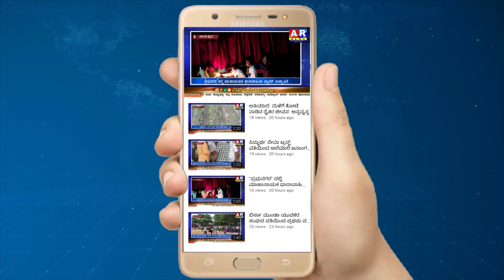ದ್ವಂಸ ಮಾಡಿದ್ದ ಡಾ.ಬಾಬುಜಗಜೀವನ್ ರಾಮ್‌ರವರ ನಾಮಪಲಕದ ಗ್ರಿಲ್‌ಗಳನ್ನು ಮತ್ತೆ ಸರಿಪಡಿಸಿದ ಜಿಲ್ಲಾಡಳಿತ